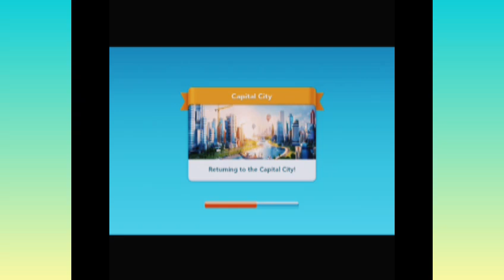My SIMCITYBuildingFan. Pat 2